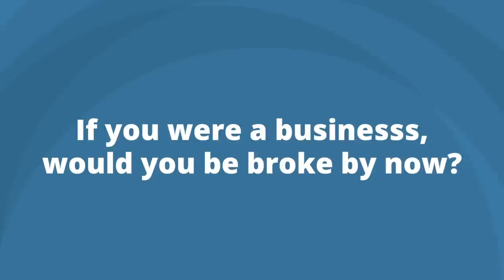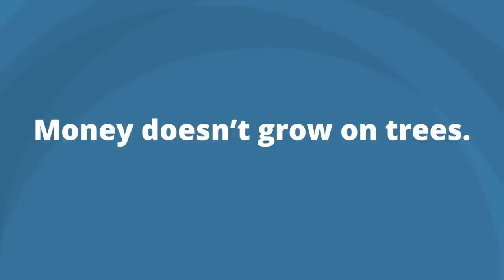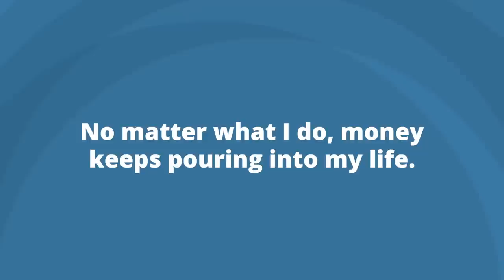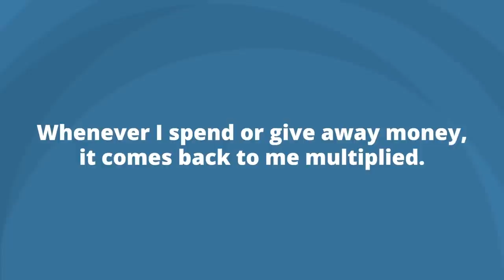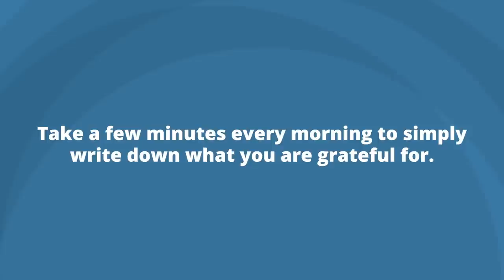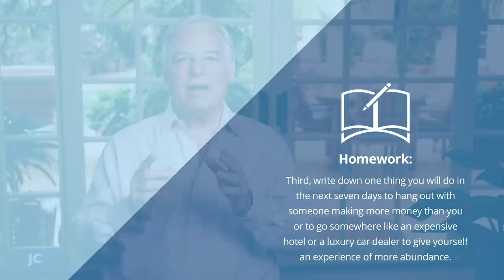Money Magnet Mindset | Jack Canfield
Most people have a complicated relationship with money. If you feel a stab of dread whenever you see bills or credit card statements arrive in your mailbox, you know what I mean. Most of us have been there.

In this video I have some affirmations you can use to attract more money into your life and become a money magnet.

If you need more help on getting yourself on the path to success, download my FREE 12-Month Success Planner by clicking the link above!

millionaire mindset, how to get rich, money affirmations, how to be a millionaire, money magnet affirmations, affirmations for wealth,